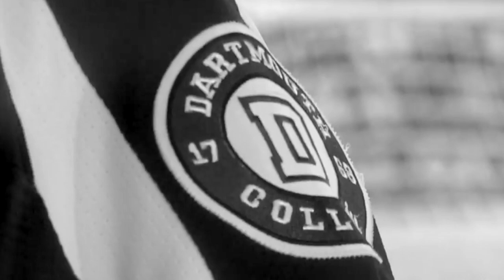Dartmouth Hockey "The Best Thing About Being a Hockey Player"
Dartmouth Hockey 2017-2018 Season